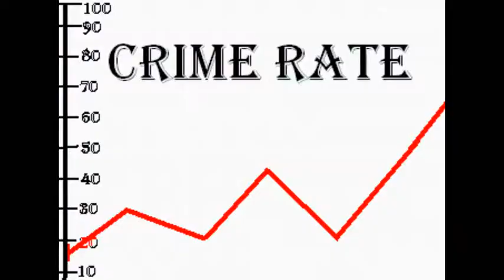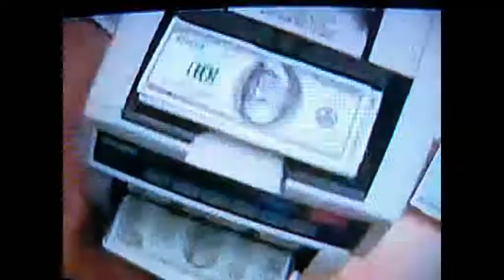CaliYork - Life is Hard L.I.F.E. - EDITED BY MEL PRO. DUCTIONS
I WROTE THIS 8 YEARS AGO THINKING BOUT THE WORLD. I BEEN THROUGH ALOT OF PRODUCERS AND RECORDING STUDIOS. BUT DECIDED TO LEAVE THE RAPPING ALONE. TIL NOW I SAID ITS TIME TO PUT THIS UP. IT CAME FROM THE HEART AND FOR MY UNCLE THAT PASSED IN THE WTC...RIP.